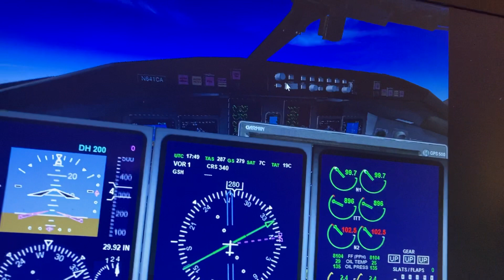Delta airlines bombardier crj 700 connection Green Bay Wisconsin Minneapolis St. Paul Int Minnesota